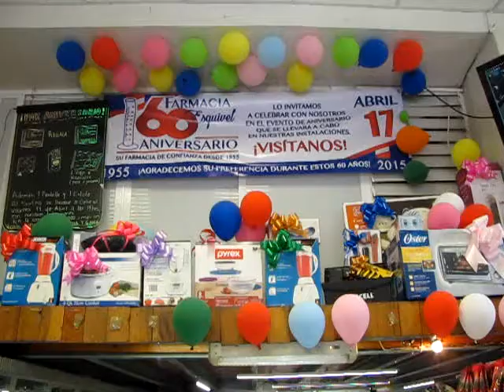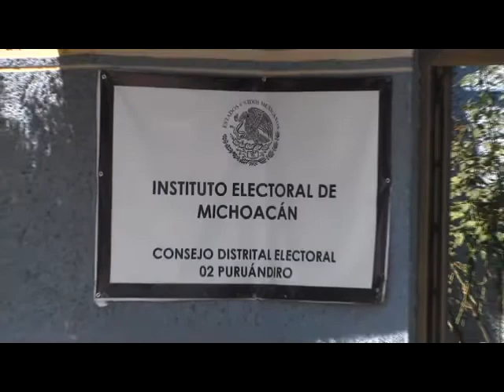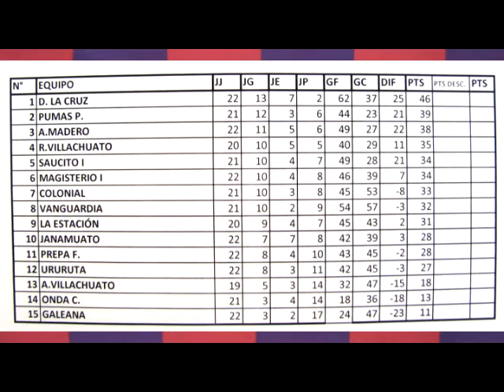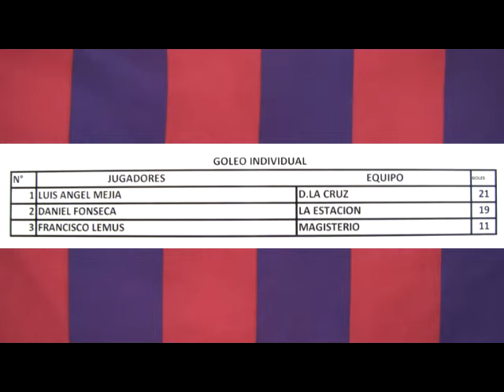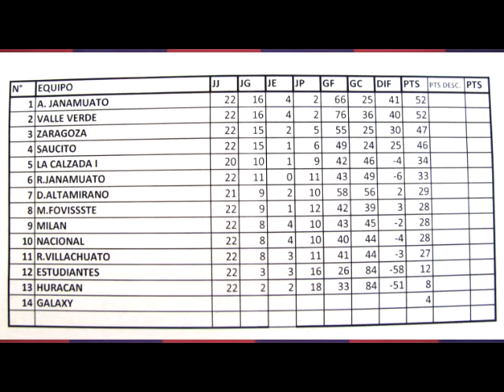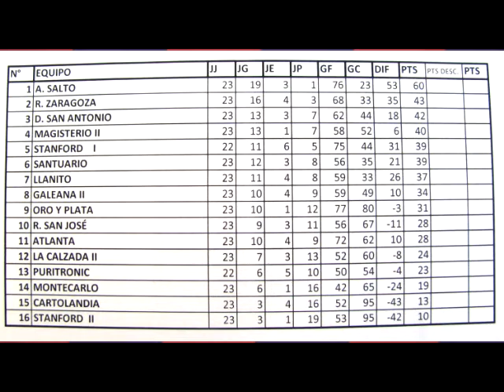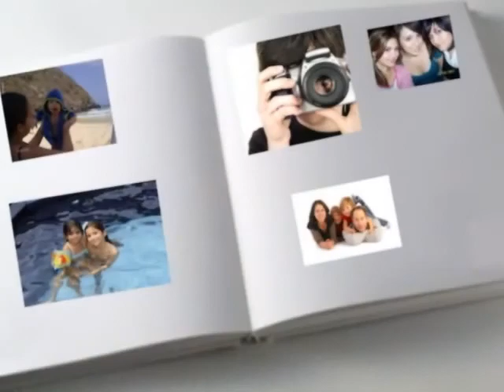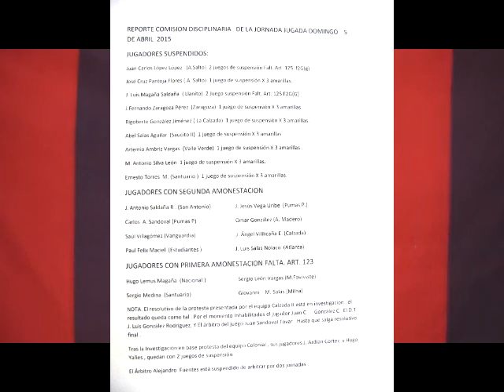NOTICIERO 09, ABRIL 2015